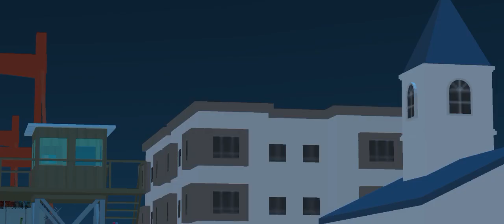SSB2 | Random Zombie Rp server (The Military) Clips #3